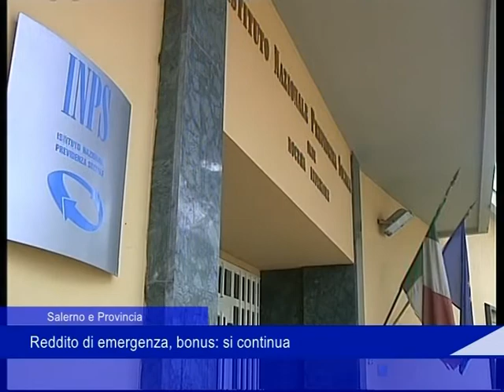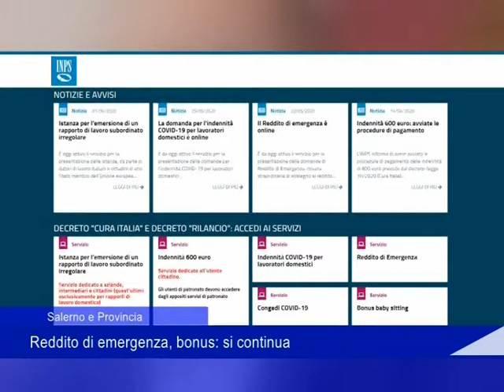inps reddito di emergenza 14 giugno